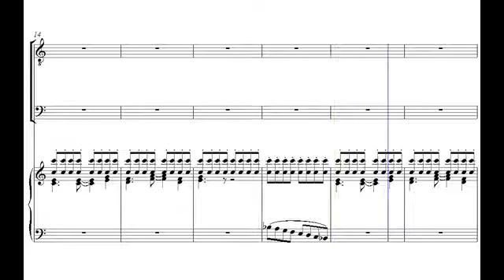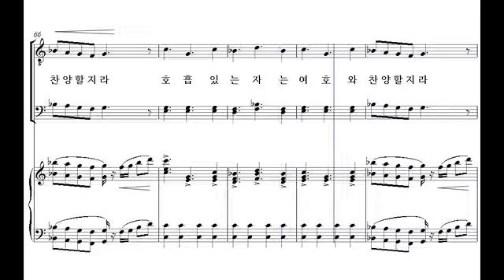[비앤비 남성성가 합창곡집 3] 15. 시편 150편(현석주 작곡) - 바리톤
15. 시편 150편(현석주 작곡) - 바리톤

'비앤비 남성성가합창곡집 3'은 비앤비 성가 시리즈 '샬롬의 노래'와 '기쁨의 노래'에 수록된 곡들 중에서, 쉬우면서도 은혜롭고 연주효과가 뛰어난 곡들을 엄선하여 남성을 위한 성가합창곡집으로 새롭게 편곡된 성가집입니다. 비앤비의 가장 유명한 편곡자 중의 한 분인 박지영 선생님께서 코러스 편곡을 하였습니다.